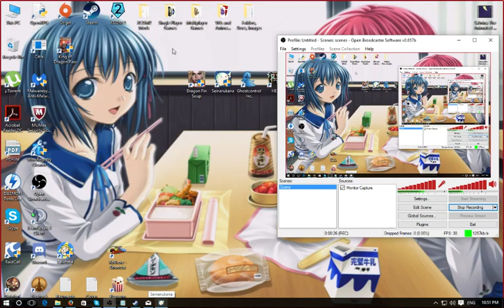Let's Play Seinarukana (Blind) Part 17